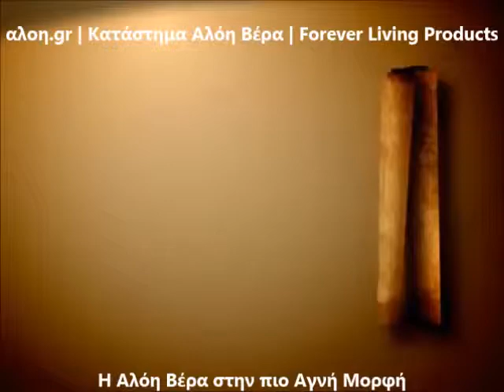Αλόη Βέρα - Αρχαίο Μυστικό Ομορφιάς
Αλόη Βέρα - Αρχαίο Μυστικό Ομορφιάς. Η Αλόη Βέρα στην πιο Αγνή Μορφή. αλοη.gr | Κατάστημα Αλόη Βέρα | Forever Living Products.